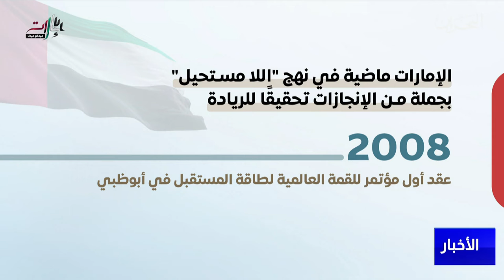البحرين مركز الأخبار : مداخلة هاتفية مع د.علي الشعيبي خبير ومفكر إعلامي 02-12-2021